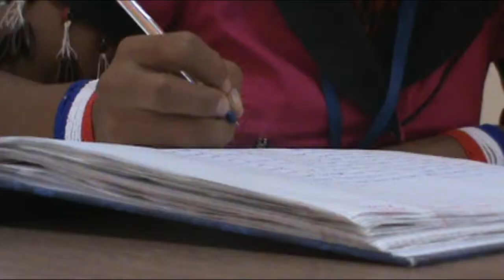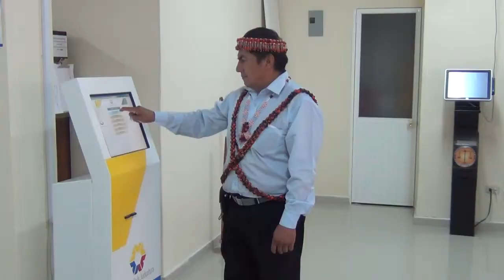CJ de Zamora permite la inclusión laboral y el acercamiento de las comunidades a la justicia